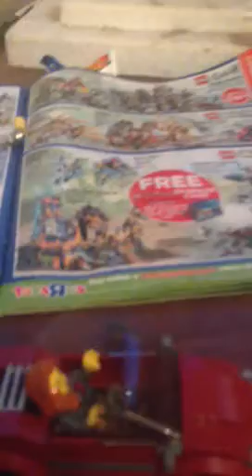Lego city set 60017